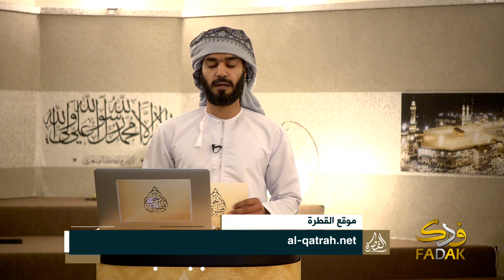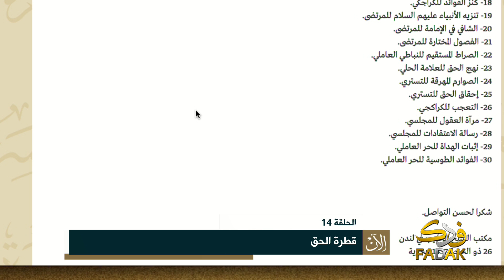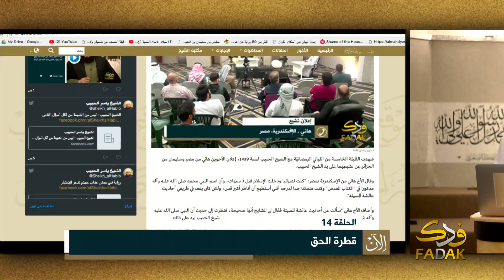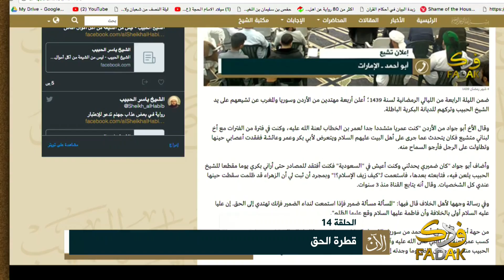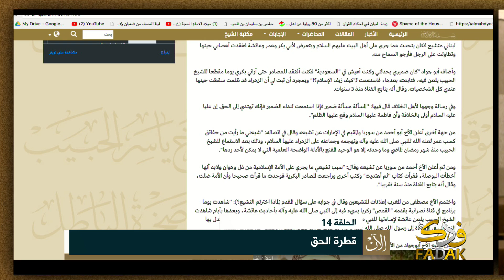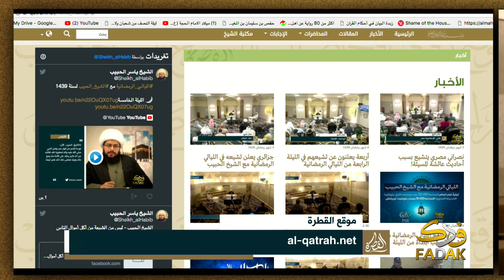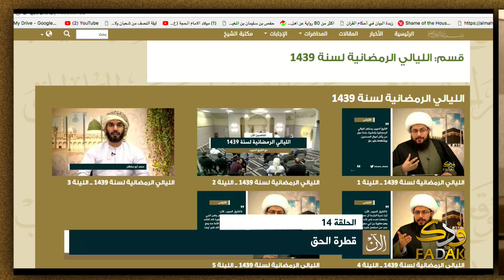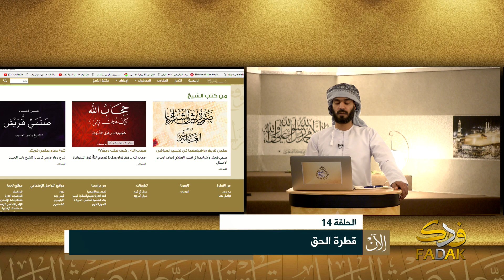قطرة الحق - الحلقة 14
تقديم محمد أبو سلطان